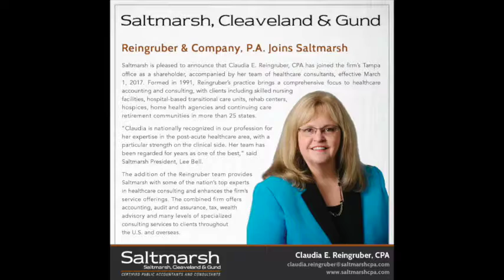Two Minutes with Saltmarsh: 2017 Year in Review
Take a look back at our 2017 year in review!